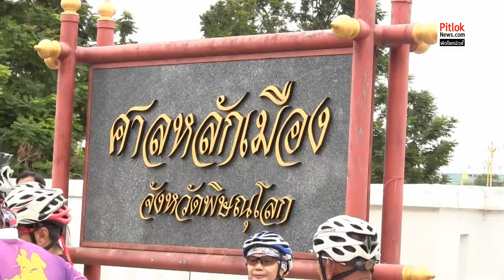pitloknews หนุ่มใหญ่พิการที่อยากทำความดีเพื่อแม่ 20 07 58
pitloknews- ผู้ว่าราชการจังหวัดพิษณุโลกนำข้าราชการ และประชาชน ร่วมให้กำลังใจลุงผู้พิการโรคโปลิโอ ที่อยากทำความดีเพื่อแม่ ด้วยการปั่นวิลแชร์เข้าไปถวายพระพรสมเด็จพระนางเจ้าฯพระบรมราชินีนาถ พร้อมรับเสื้อ Bike for mom และเข็มพระราชทาน